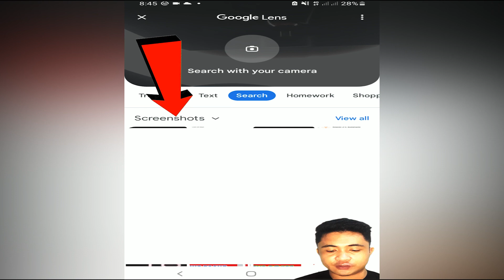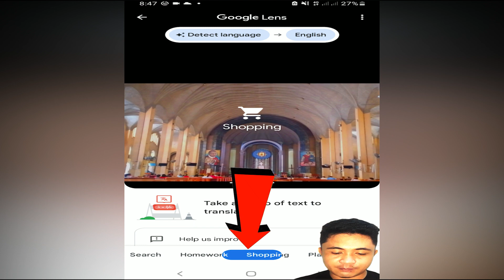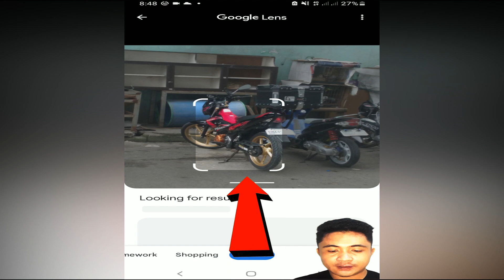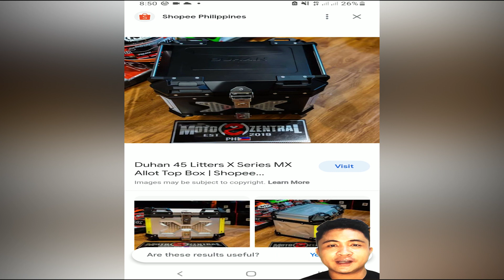PAANO MALAMAN ANG PANGALAN NG BAGAY AT LUGAR GAMIT ANG CELLPHONE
Kung may lugar o bagay na hindi mo  alam mas maganda na gamitin mo ang apps na ito.